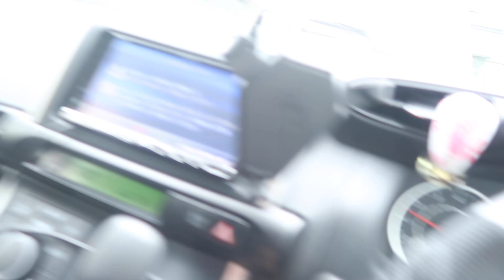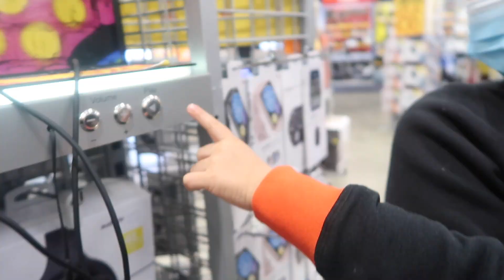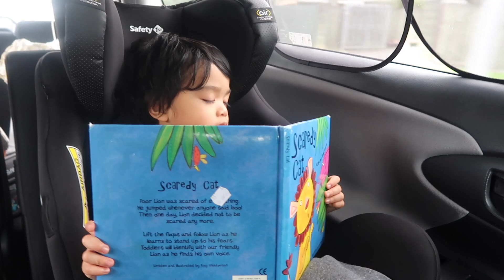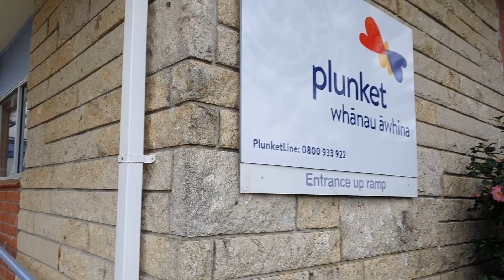3 MONTHS OLD NA!! ANG BILIS NG PANAHON!! (VLOG #218)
I am Donna, a Filipina vlogger formerly based in Dubai but currently living in New Zealand.

(How to be a nurse in NZ, CAP experience, What happens after CAP, How to apply for partner's work visa, paano ako nakapunta sa new zealand etc.)